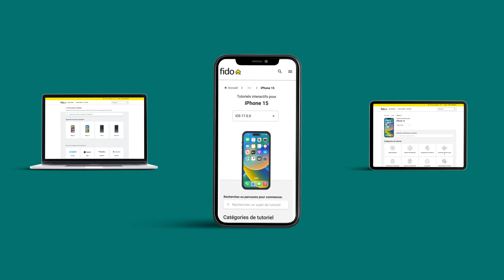Guides des appareils de Fido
Obtenez de l’aide pour configurer votre nouvel iPhone, installer votre carte SIM ou eSIM, activer l’itinérance et plus encore avec les guides des appareils de Fido. Consultez pour commencer.